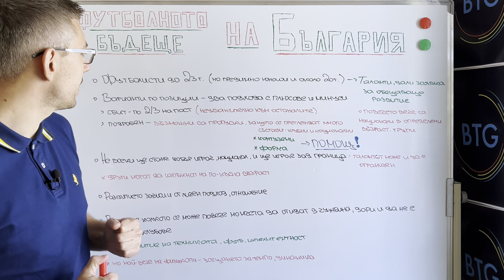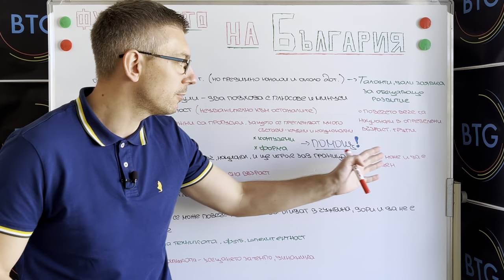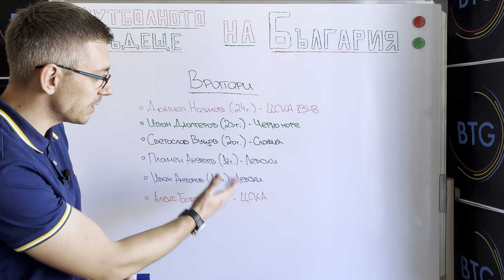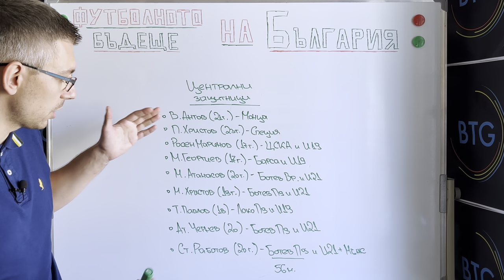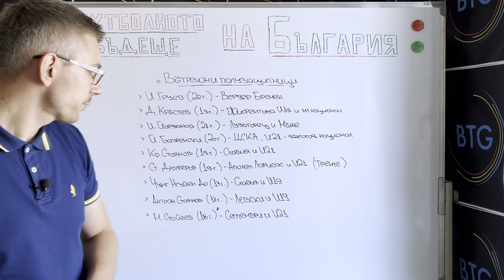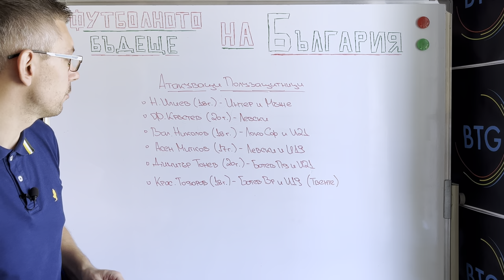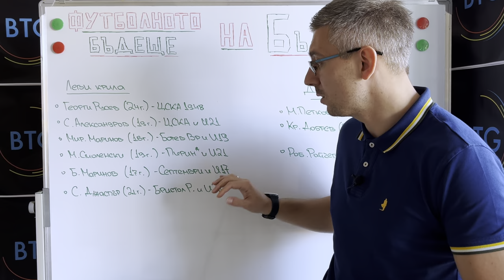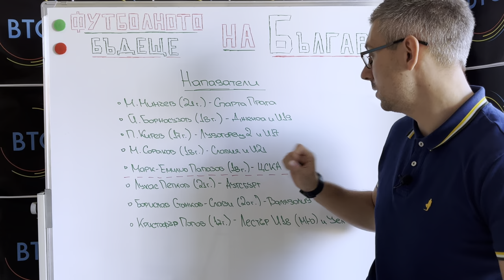50 ТОП БЪЛГАРСКИ ТАЛАНТИ | Футболното бъдеще на България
В този епизод ще ви покажем имената на младите футболни таланти, които в следващите години ще очакват своя шанс за изява в националния отбор на България, за да внесат в него още повече енергия и ентусиазъм. Пожелаваме им успех в тяхното развитие и дано ни радват дълги години!

Не се колебайте да прибавите някое име, което сме пропуснали - не е нарочно! Приятно гледане!

50 ТОП БЪЛГАРСКИ ТАЛАНТИ | Футболното бъдеще на България

00:00 - 01:12 - Интро
01:12 - 01:46 - Начален анонс
01:46 - 06:16 - Уточнения за изготвянето на разширения списък с таланти
06:16 - 08:22 - Вратари
08:22 - 11:04 - Централни защитници
11:04 - 12:35 - Леви и десни бранители
12:35 - 14:31 - Вътрешни полузащитници
14:31 - 16:31 - Атакуващи полузащитници
16:31 - 19:39 - Леви и десни крила
19:39 - 21:41 - Нападатели
21:41 - 23:00 - Краен анонс